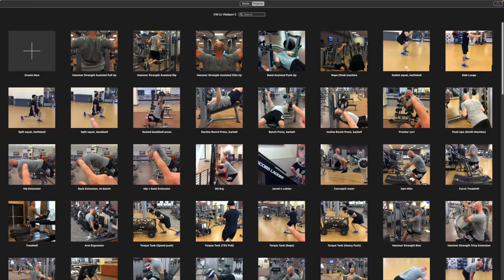Ep. 9 Derailment Prevention - Two Dumbbells and a Microphone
This episode is all about keeping things going for your success. In another lengthy episode, we share our top advice from decades of experience helping clients get started, building momentum & resiliency, and then engineering continued success. Join us for genuinely useful & actionable advice -- for yourself or to share with another -- and as DJ remarked when sharing his certification anniversary, "In about 50 minutes, you can hear 10 years of experience."

Stick around or skip ahead to ~51:00 for our first "Community Moment" 🙏

Quick hits
👉 Screens vs. Simplicity (and how to set yourself up for success)
👉 Crowded gym - how to adjust for the time, space, and equipment you have
👉 Social & Community - distraction or support??
👉Value of preparation for making those workout moments happen

🎉 Community Moment -- shoutouts to family, friends, and clients.